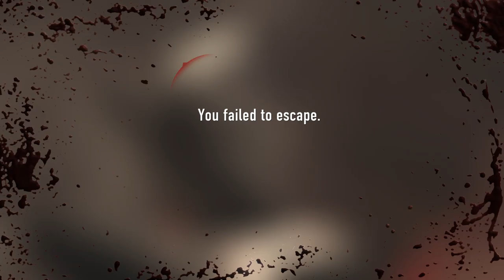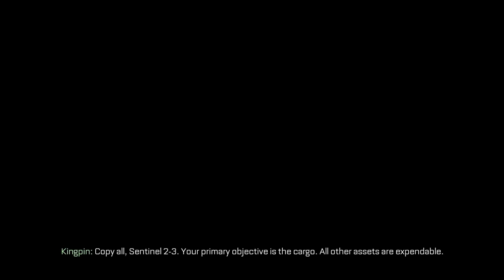Call of Duty Advanced Warfare Campaign #3